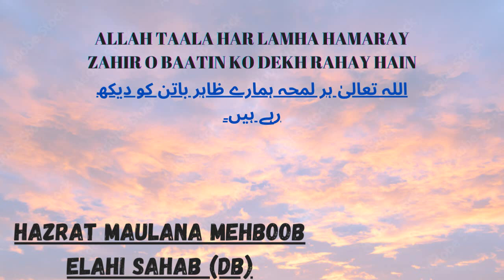Allah Taala Har Lamha Hamaray Zahir o Baatin Ko Dekh Rahay Hain | Hazrat Maulana Mehboob Elahi Sahab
Allah Taala Har Lamha Hamaray Zahir o Baatin Ko Dekh Rahay Hain | Hazrat Maulana Mehboob Elahi Sahab (Db)